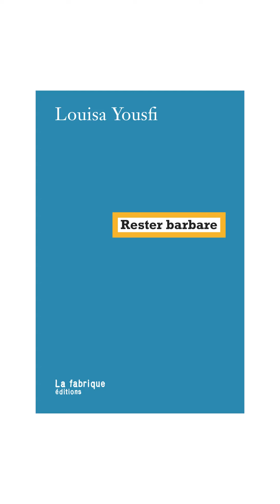Louisa Yousfi, Rester Barbare (Présentation)